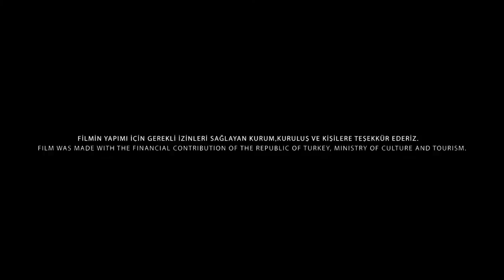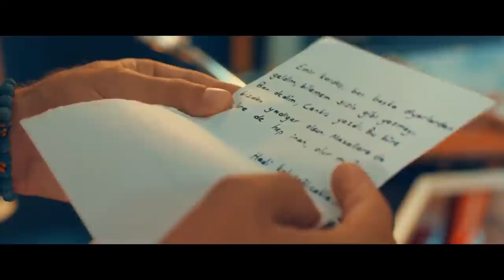Keloğlan: New Tale - Full Movie (English Subtitle)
Our daydreamer character Emir starts writing a Keloglan tale after being fired from his job and soon it becomes a life changing experience. He sees Keloglan standing right next to him in the morning and he draws Emir into an unexpected adventure. The adventure starts right immediately after the call for help of the lovely and beautiful Cankiz, so Keloglan and Emir find themselves in a bitter struggle against Tijen Aladag and her hunter squad who try to lead to the animals' extinction.